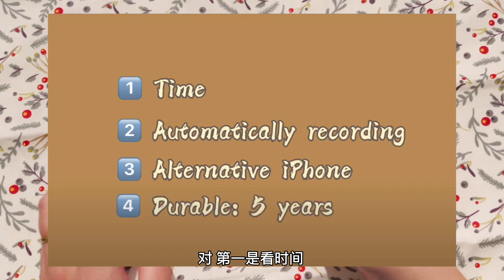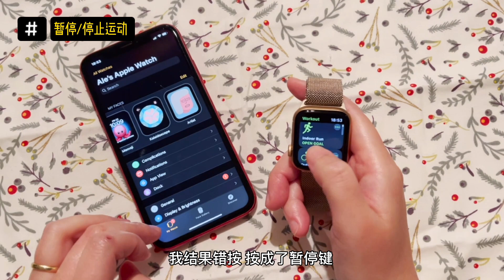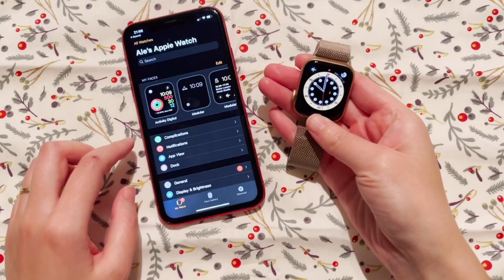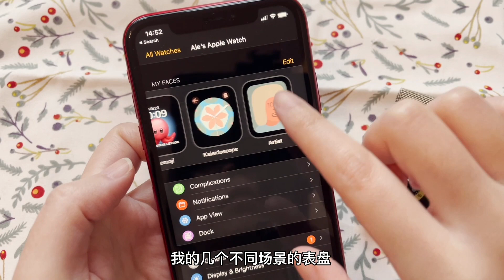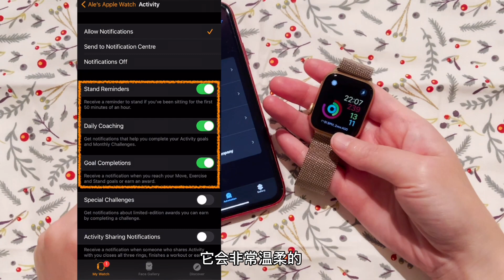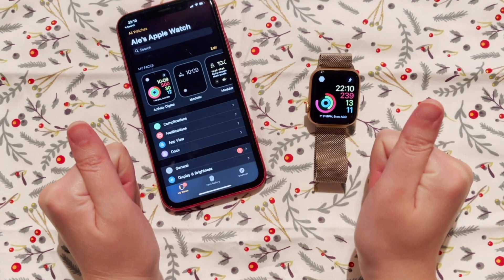生活好物｜程序媛教你 Apple Watch 高阶玩法 表盘场景化分享 打脸 捷径自动化设置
EP 14.
通过捷径app自动化设置apple watch表盘，场景化睡眠、运动、日程、外出四个模式。不同表盘设置分享。
00:00 intro
03:07 shortcuts
04:36 my iwatch faces
08:14 reflection

❥❥ 关于频道
👋嗨～很高兴遇见你，我是阿乐，前蚂蚁金服程序媛，喜欢阅读和写作。
这里记录了我们从有房有车的杭州小家到荷兰阿姆斯特丹重新闯荡安家的过程，两只程序员在阿姆斯特丹 50m² 小公寓的市井生活。感谢你的来访，期待与你共度一段美好时光❤️
📖 我的第一本出版物

FIN - ENG 程序媛教你 Apple Watch 高阶玩法 表盘场景化分享 打脸 捷径自动化设置